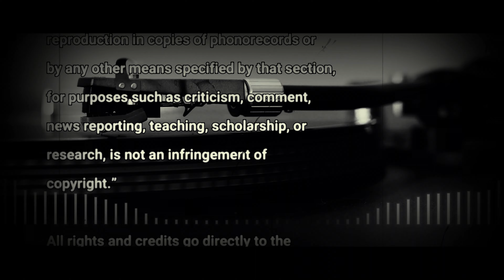Relax and listen to a wonderful collection of 15 Classical Classics produced in high-quality UHD|4K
Simply Music Presents: A collection of just over 2 hours of Classic Classical music scores produced in High-Quality Ultra High Definition (UHD, 4k). This collection contains a list of some of the most recognized favorite Classical music by Beethoven, Tchaikovsky, Strauss, Offenbach, Chopin, Bizet, Liszt, Grieg, Wagner, Bach, and Rossini. If you love classical music, you will very much enjoy this production.

Please enjoy this high-quality production as you sit back and enjoy 15 tracks (plus 1 bonus #6) of easy listening music. This music can be used as a backdrop to fill a quiet room as you peacefully relax, rest, study, do your chores around the house, entertain guests and more.

Please smash that like button, subscribe if you are not already subscribed, comment below and ring the notification bell so you get notified anytime we post content; and as always, please feel free to share this video!

This is a HA Channel Production with original content created by the HA Channel.

CREDITS:

Video Editing Software:
   - Wondershare Filmora

Media Stock Source:
   - The HA Channel
   - Pixabay | License
   - Wondershare Filmora | License

The HA Channel endeavors to credit all work used in the making of this production (required to or not). By doing so we are not endorsing any company or product. We do not benefit by anyone following any of the links listed in this description.

If you think that this Channel has used your work without your permission, please let us know by contacting this Channel

Chapters:
00:00:00 - Intro
00:00:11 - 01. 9th Symphony, Finale | Artist: Ludwig van Beethoven (d. 3/26/1827)
00:23:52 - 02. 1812 Overture | Artist: Pyotr Ilyich Tchaikovsky (d. 10/25/1893)
00:40:17 - 03. Blue Danube | Artist: Johann Strauss II (d. 6/3/1899)
00:49:45 - 04. Can-Can | Artist: Jacques Offenbach (d. 10/5/1880)
00:59:01 - 05. Dance of the Sugar Plum Fairies | Artist: Pyotr Ilyich Tchaikovsky
01:00:50 - 06. From Russia with Love | Artist: Huma-Huma (Bonus Track) (warning: Hot Audio)
01:03:17 - 07. Funeral March | Artist: Frédéric François Chopin (d. 10/17/1849)
01:12:42 - 08. Fur Elise | Artist: Ludwig van Beethoven
01:15:14 - 09. Habanera | Artist: Alexandre-César-Léopold Bizet (d. 6/3/1875)
01:17:19 - 10. Hungarian Rhapsody No. 2 | Artist: Franz Liszt (Ferenc) (d. 6/31/1886)
01:28:11 - 11. In The Hall of the Mountain King | Artist: Edvard Grieg (d. 9/4/1907)
01:30:38 - 12. Moonlight Sonata | Artist: Ludwig van Beethoven
01:35:54 - 13. Ride of the Valkyries | Artist: Wilhelm Richard Wagner (d. 2/13/1883)
01:41:23 - 14. Symphony No. 5 | Artist: Ludwig van Beethoven
01:48:20 - 15. Toccata in D minor | Artist: Johann Sebastian Bach (d. 7/28/1750)
01:51:27 - 16. Classical-William Tell Overture | Artist: Gioachino Antonio Rossini (d. 11/13/1868)
02:03:19 - Credits